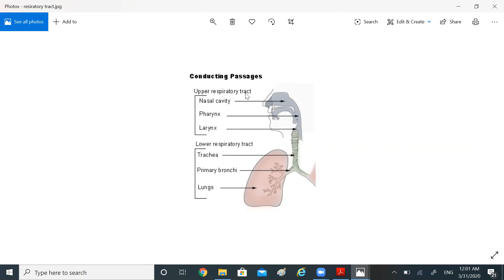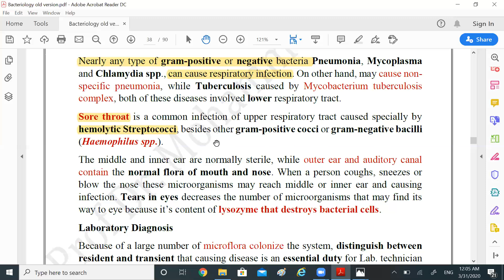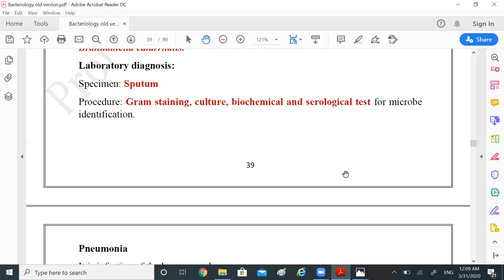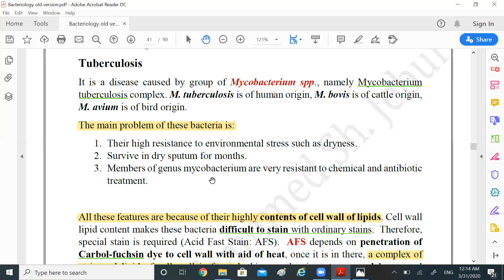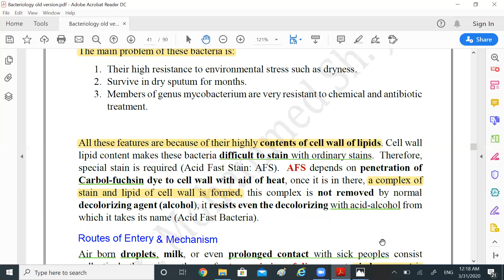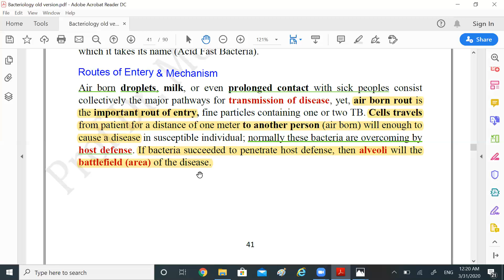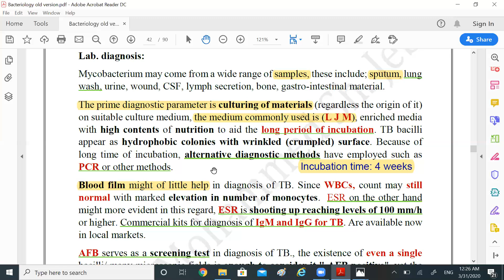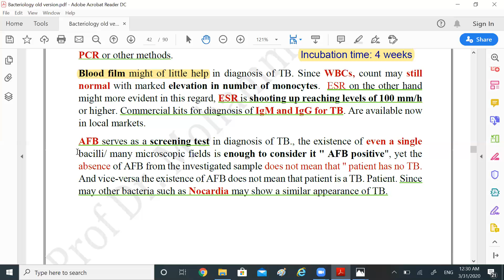Respiratory Tract Infections اصابات الجهاز التنفسي\ الالتهابات الرئوية \ السل الرئوي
في هذه المحاضرة نسلط الضوء على اهم الامراض التي تصيب الجهاز التنفسي منها التهاب القصبات الهوائية, التهاب الرئوي, و السل الرئوي.

مواضيع تعليمية مهمة
كيفية كتابة بحوث التخرج للبكلوريوس